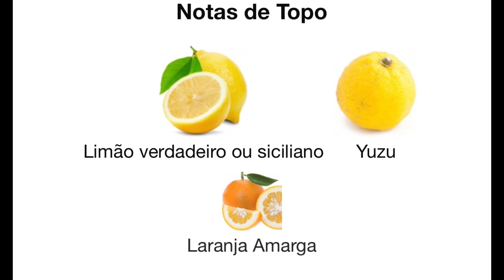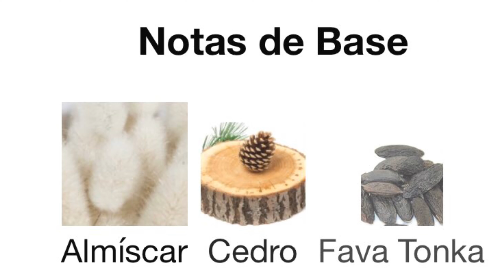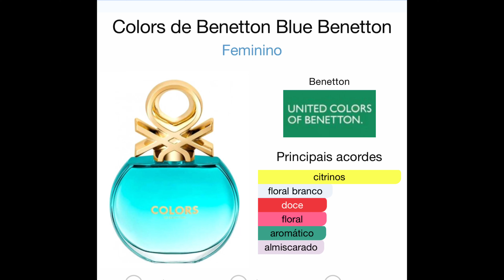Novo PERFUME PREDILETO ? 🔥 😮 Passada me apaixonei 😍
Você consegue comprar na loja...